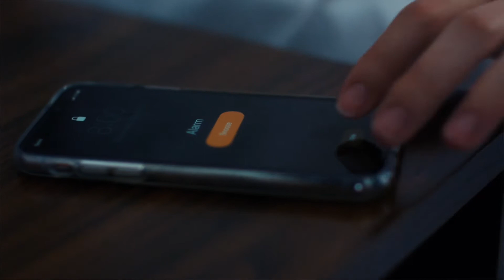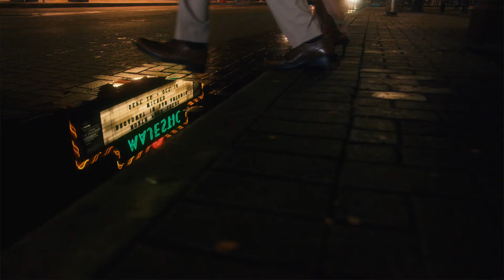Visit San Antonio: Un día perfecto